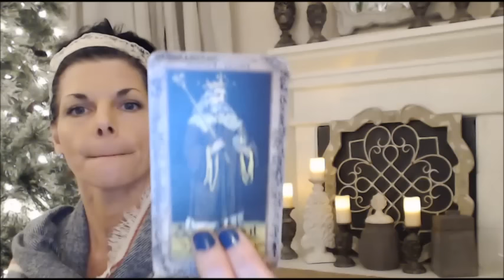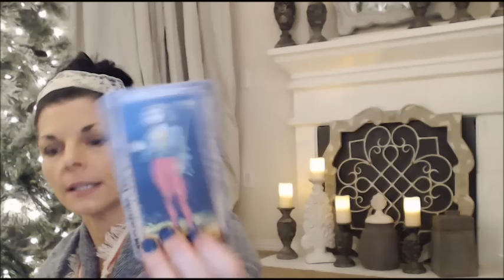CANCER JANUARY 2016 GENERAL TAROT READING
THIS IS A GENERAL TAROT READING FOR CANCER JANUARY 2016